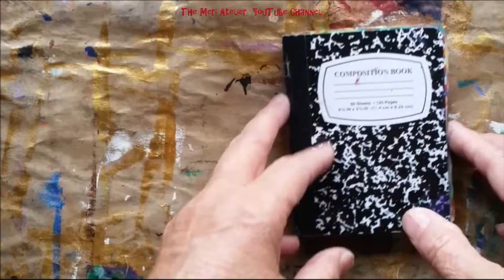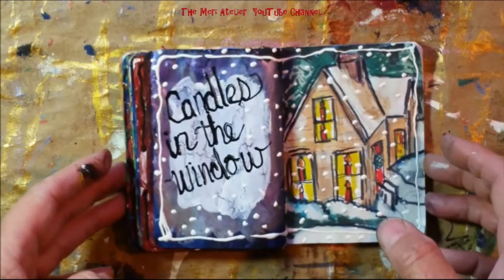Mini Composition Book Art Journal, Candles In The Window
a little warmth . . .  quick little sketches in a Mini Composition Book Art Journal.  Fun pages put me in the Christmas spirit!

Meridel Abrams
Copyright December 18, 2017